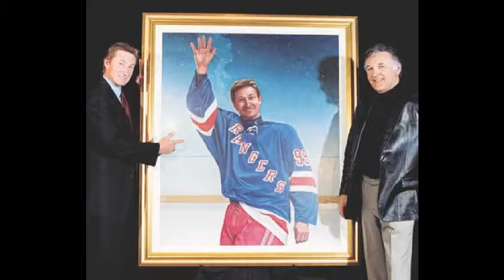Danby Ken 丹比·肯 (1940-2007) Photorealism Super-Realism Hyper-Realism Canadians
Ken Danby, (Kenneth Edison Danby), Canadian painter (born March 6, 1940, Sault Sainte Marie, Ont.—died Sept. 23, 2007, Algonquin Provincial Park, Ont.), was best known for paintings that featured brilliant colours and were emblematic of Canada, notably At the Crease (1972), which depicted a masked hockey goalie, Lacing Up, which showed a hockey player tying his skates, and The Great Farewell (2001), Wayne Gretzky’s official retirement portrait from the National Hockey League. Although Danby’s paintings of sporting events were probably his best known, his more than 2,000 works also included portraits of famous Canadians (Pierre Trudeau) and numerous landscapes. Danby was awarded the Order of Canada in 2002, retroactive to October 2001.
肯·丹比( Ken Danby)加拿大畫家（生於1940年3月6日，加拿大安大略省Sault Sainte Marie，2007年9月23日死於安大略省阿爾岡金省立公園）的肯·丹比（Kenneth Edison Danby）最為人所知的是繪畫作品， （1972），描繪了一個蒙面冰球守門員Lacing Up，顯示冰球運動員綁他的冰鞋，並且偉大的告別（2001），Wayne Gretzky從國家曲棍球聯盟的正式退休畫象。儘管丹比的體育畫作可能是他最出名的作品，但他的2000多幅作品還包括著名的加拿大人（皮埃爾·杜魯多）的肖像和眾多的風景畫。丹比於2002年被授予加拿大勳章，追溯到2001年10月。